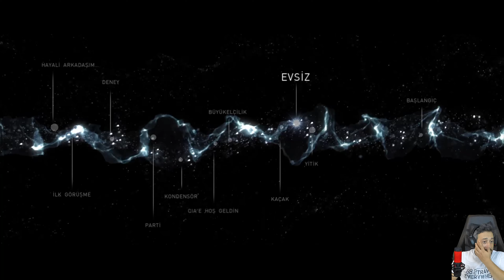Beyond: Two Souls Türkçe 3.Bölüm [4k]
llen Page veWillem Dafoe gibi Hollywood yıldızlarının rol aldığı eşsiz bir psikolojik gerilim olan Beyond: Two Souls™, Jodie Holmes'un sıra dışı yaşamını oynarken sizleri heyecan verici bir dünya yolculuğuna çıkarıyor.

Olağandışı güçlere sahip gizemli bir varlıkla doğuştan gelen bir bağa sahip Jodie çok farklı bir kız.

Kim olduğunu keşfetmek için çıkacağı yolculukta olağandışı maceralar ve yürek burkan kayıplarla karşı karşıya kalacak Jodie'nin kaderine bizim seçimleriniz yön verecek.